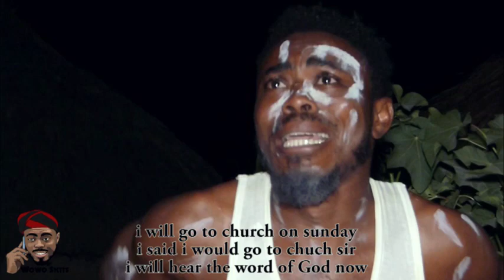Wowo the Herbalist: Eye of the gods, in a blood Sacrifice..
Human Sacrifice!!! No Coven will see your blood...